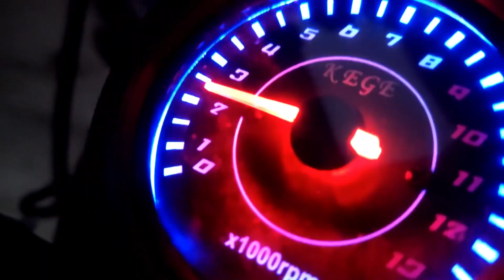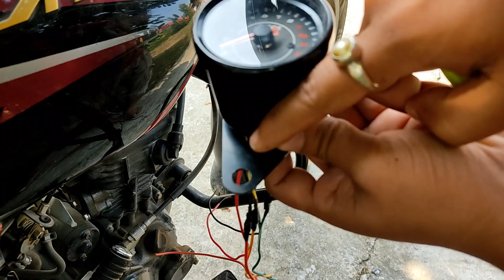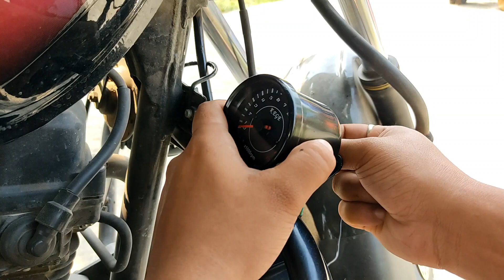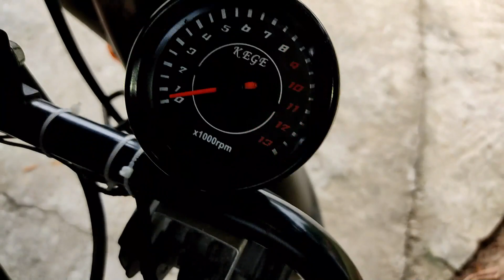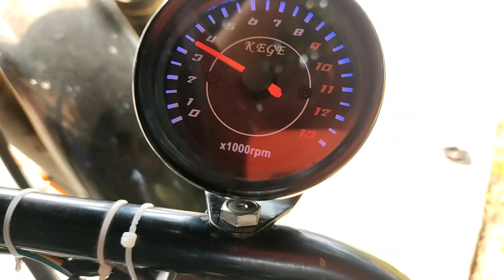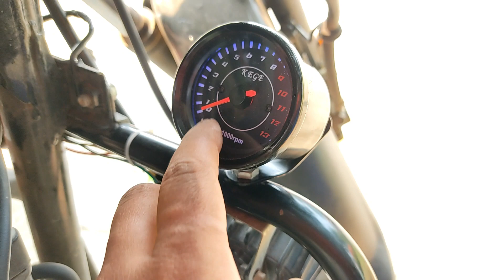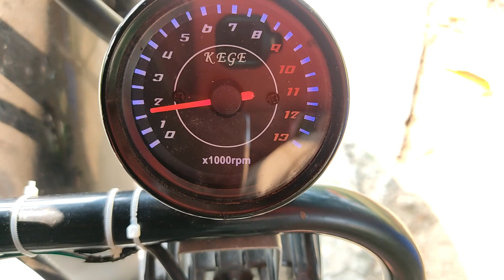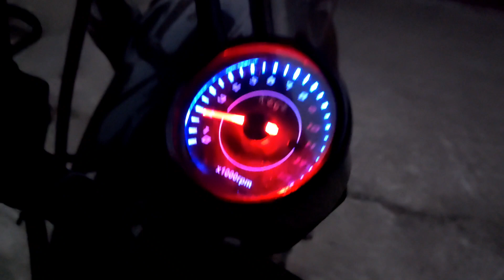Amazing RPM meter install in Bajaj Platina H-Gear | Sexy Look Don't Miss!! |How to install rpm meter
led projector oval fog lamp(led)

40 Pc Socket Tool Kit Socket Set(Packof40)Rs-293/-
Rear Laguage carrier Himalayan type
4 Pc LED indicaters
Custom Normal Tail Light
RX 100 Headlight